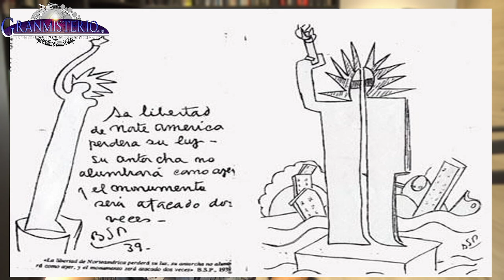Las PROFECÍAS de Benjamin Solari Parravicini sobre EL CONFLICTO ACTUAL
Benjamin Solari Parravicini fue un pintor y escultor Argentino que se hizo muy famoso por crear 100 imágenes que  revelaban sucesos futuros. Su precisión ha sido mayor a Nostradamus y ahora, en ela ctual conflicto ha vuelto a acertar.